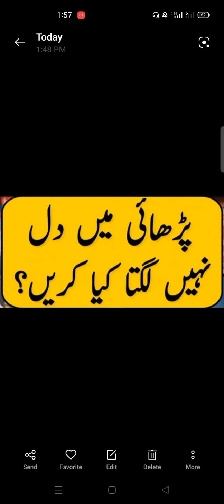why we dont focus on study? Reasons and solutions